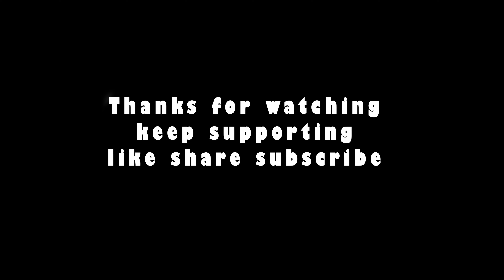Way to Pangong lake Leh -Ladakh series adventures road to Pangong lake full offroad | Lsdvlogs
hello viewers this the 7th episode of ladakh series we are heading towards to  world famous pangong lake  in this episode  we are going with full of adventure off road water crossing and mesmerizing  sunset from pangong lake so watch the  vlog till end do comment  thanks